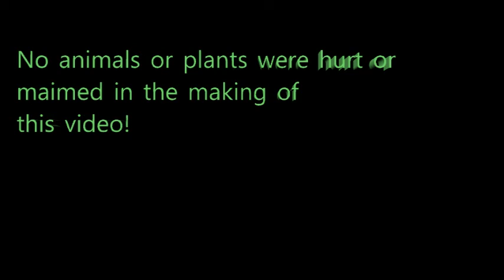Heather Faucheux - Sweet Cane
Special thanks to Lloyd Alexander for his creative cane field drone footage.